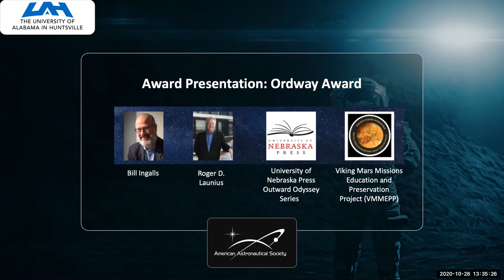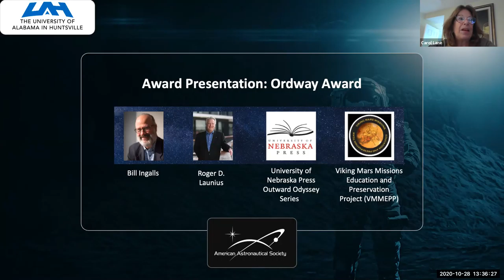Ordway Award Presentation - VBS 2020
Ordway Award

Bill Ingalls, recognized for sustained excellence in memorializing milestones in U.S. space programs and policy through his artistically crafted photographic images.
Roger D. Launius, recognized for sustained excellence as a prolific scholar, author, and advocate of space history.
Rob Taylor, University of Nebraska Press
Rachel Tillman and the Viking Mars Team